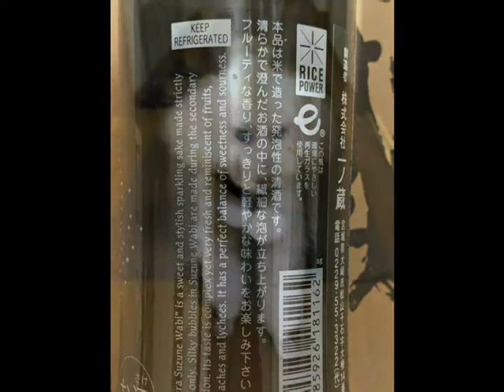久しぶりに夕方散歩。お月様がぽっかり。最後のすず音はWabi。スヌーピーのおもちゃで「持ってきて」の後は、カイカイ・ナメナメ。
土曜日の朝なので、いつものようにぶらんぶるべりぃのパン屋さんを迎えるライナスの大きな声が近所迷惑でした。
　そのすぐ後に、夕方までの仕事に出かけました。
　比較的過ごしやすい一日でした。北風が少し冷たかったですが、青空も広がりました。
　仕事から帰って、久しぶりにライナスと散歩に出かけました。まず公園へ行きました。
　空を見ると、月齢11.4のお月様が見えました。
　青い夕空に浮かぶ雲が、茜色になっていました。
　今夜の夕食時には、最後の「一の蔵のすず音」、「すず音Wabi」をいただきました。３種類の発泡酒「すず音」は特徴がありました。残っているのは、大吟醸の「玄昌」です。
　夕食後は、今夜も寒い廊下でスヌーピーのおもちゃで「持ってきて」をして遊びました。
　その後は、ビーズクッションにのって、カイカイやナメナメをして眠たさを紛らわしていました。